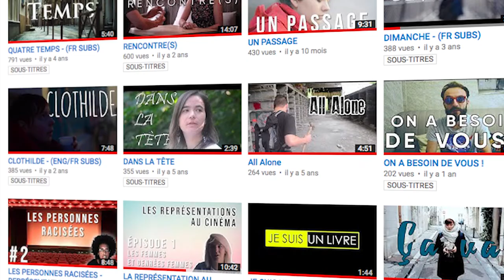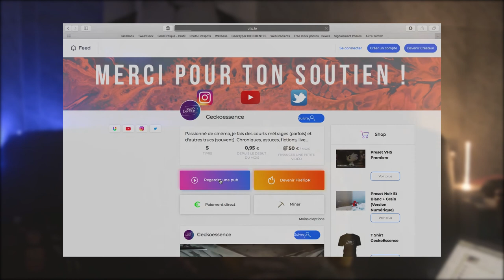QU'EST CE QUE JE FAIS SUR YOUTUBE ? 🤔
C'est l'heure de la crise existentielle toi même tu sais.